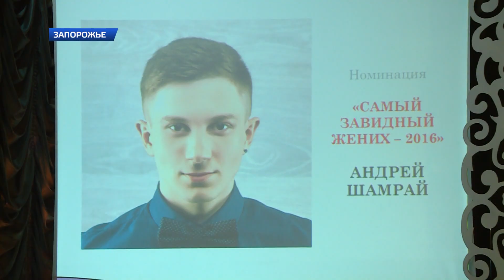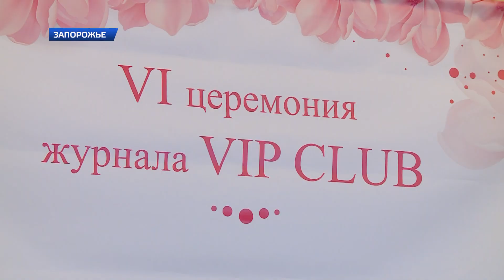В Запорожье наградили победителей конкурса журнала VIP club